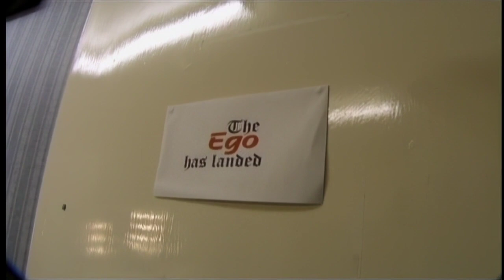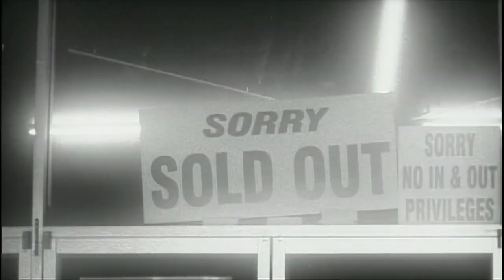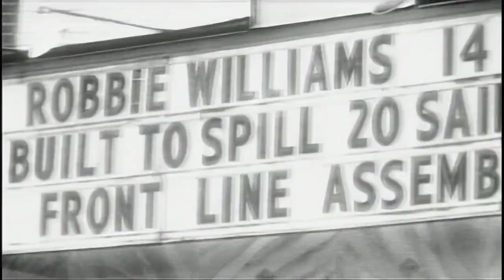Robbie Williams - Shorts Clips Compiled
From 'Where Egos Dare' DVD. 720p60 AI Interpretation.